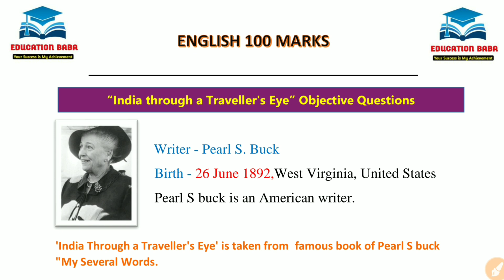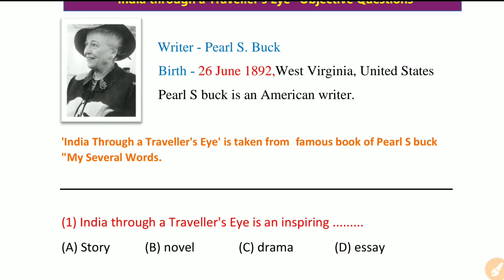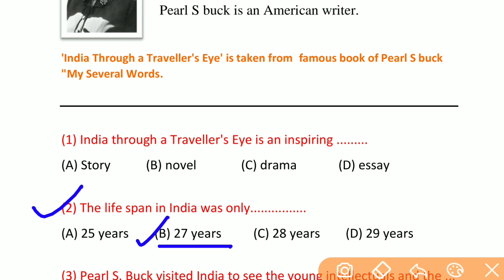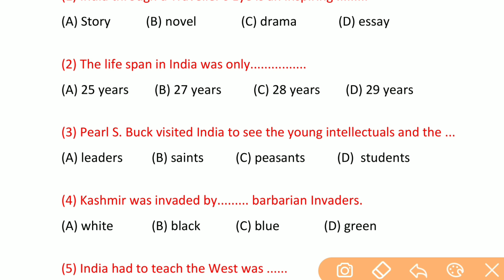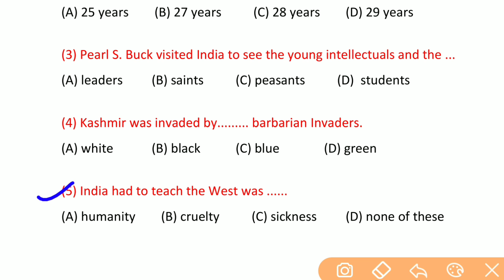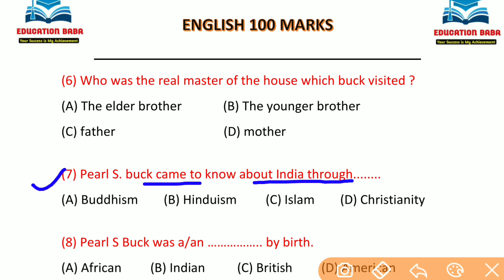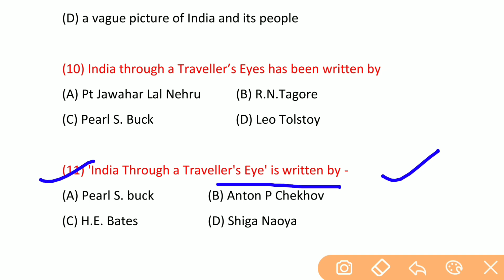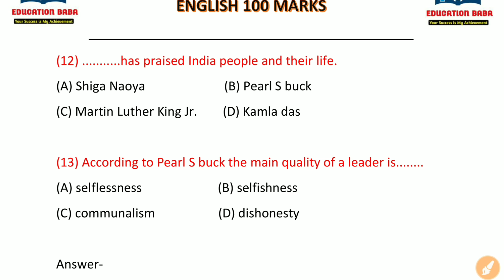12th English 100 Marks Chapter 10 | India Thought a Travellrs Eyes Objective Questions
India Thought a Travellrs Eyes Objective Questions | 12th english 100 marks by education baba | Science, Commerce & Arts | India Thought a Travellrs Eyes by Pearl S Buck